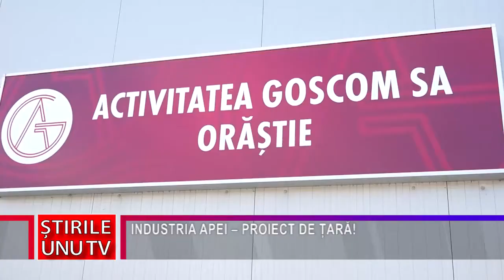INDUSTRIA APEI – PROIECT DE ȚARĂ!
Recent, Asociația Română a Apei a organizat Forumul Regional al Apei “DunăreEuropa de Est”, la care invitați au fost profesioniști din domeniul apei, reprezentanți ai autorităților centrale, locale și din mai mult state europene. Pe lângă faptul că au fost prezentate cele mai noi echipamente implicate în tratarea apei potabile și a celei uzate, importante au fost și seminarul și workshopul economic internațional.